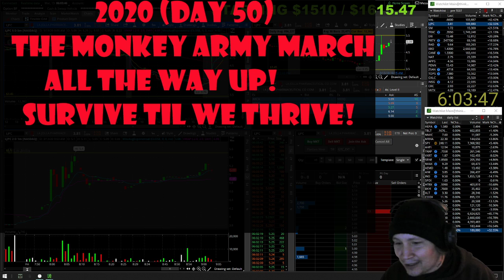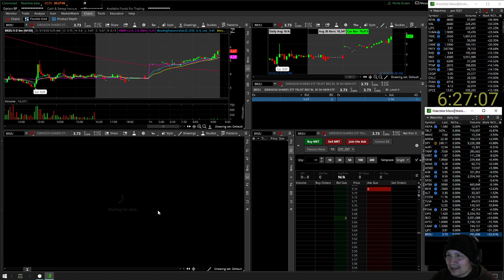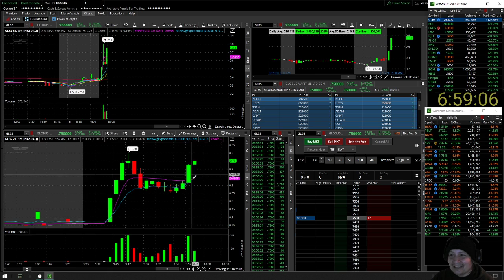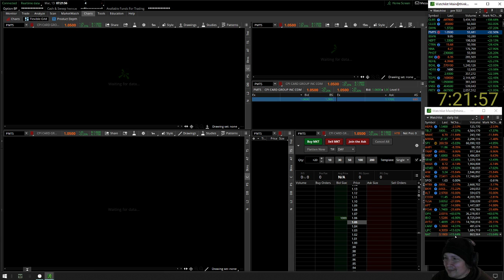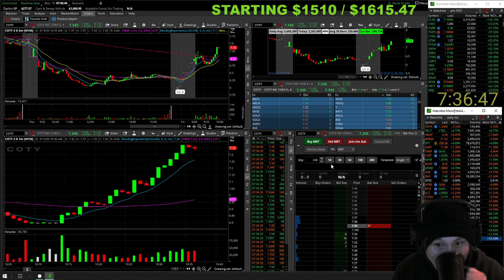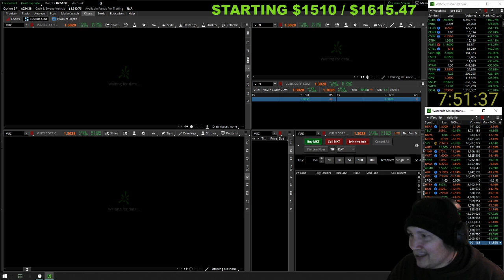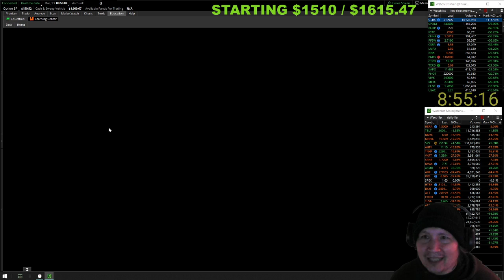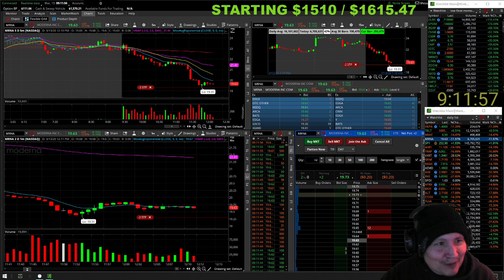Live day trading penny stocks! Small account live stream of low float stocks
Live day trading penny stocks! Small account live stream of low float stocks for beginners. Day trading live thinkorswim TD ameritrade with chat room.  Finding hot stocks from the watchlist growing small accounts, small amounts, all the way up! Learning to day trade stocks through the market open using charts, level 2, time and sales.
Webull link. Get a free stock when signing up with this
 it helps out a monkey army team member.